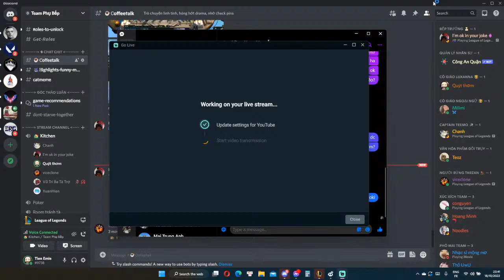Game khong chui bay